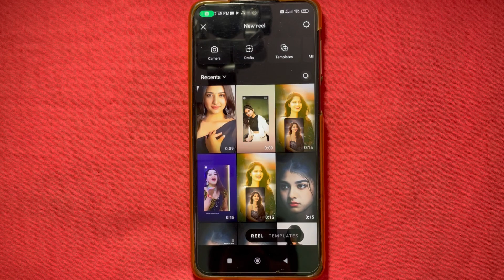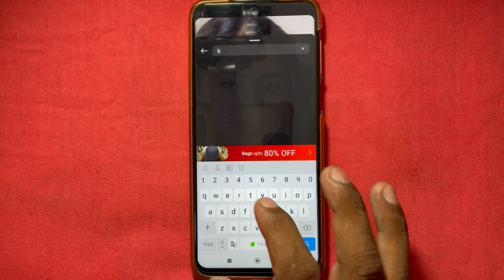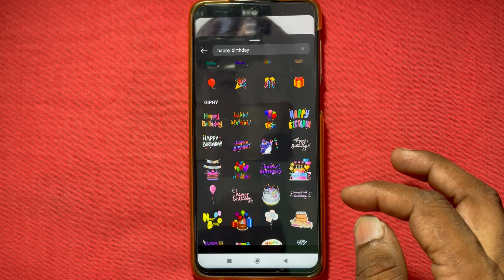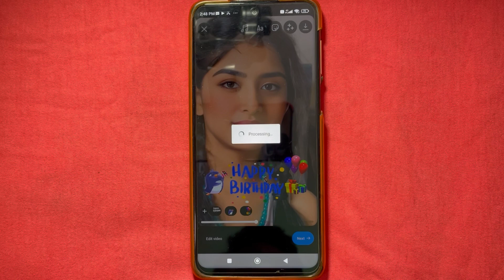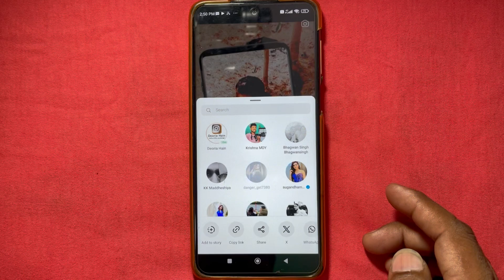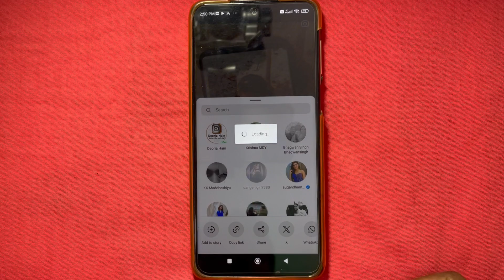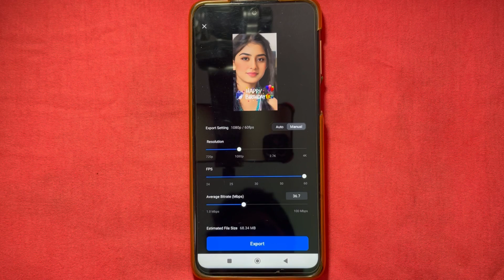Birthday video kaise banaye | Happy birthday video kaise banaye | Birthday video editing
Your Queries..
Photo se birthday video kaise banaye
Birthday video kaise banate hain

Thanks